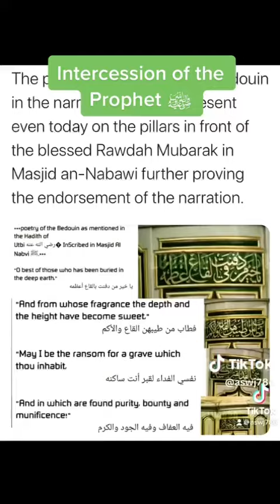The Intercession of Prophet Muhammed ﷺ